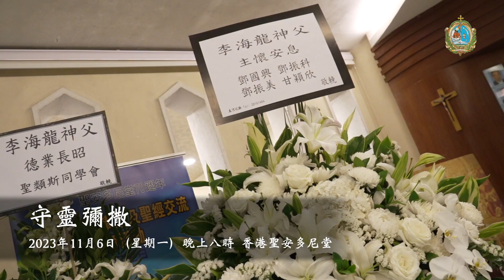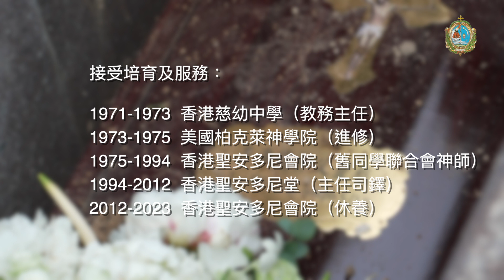李海龍神父主懷安息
李海龍神父安息主懷
我們敬愛的李海龍神父（Fr. Lee Hei-lung, Joseph, S.D.B.），於2023年10月30日，早上11時40分，在香港養和醫院主懷安息，享年95歲。
李海龍神父一生愛主愛人，熱愛耶穌聖體，孝愛聖母，忠於教會、熱愛修會，深受堂區教友的愛戴。請大家為李神父的靈魂安息祈禱。

李海龍神父生平簡歷：
1928年04月30日於上海出生
1948年08月16日 於香港矢發初願
1954年08月 16日 於香港矢發永願
1958 年07月13日 於英國晉鐸
2023年10月30日 於香港去世
接受培育及服務：
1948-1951  香港慈幼會修院（初學期培育）
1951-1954  香港仔工業學校（管理員）
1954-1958  英國神學院（司鐸專門培育）
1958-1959  香港仔工業學校（管理員/教師）
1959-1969  香港聖類斯中學（教師）
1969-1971  九龍鄧鏡波學校（教務主任）
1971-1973  香港慈幼中學（教務主任）
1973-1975  美國柏克萊神學院（進修）
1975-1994  香港聖安多尼會院（舊同學聯合會神師）
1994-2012  香港聖安多尼堂（主任司鐸）
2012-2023  香港聖安多尼會院（休養）